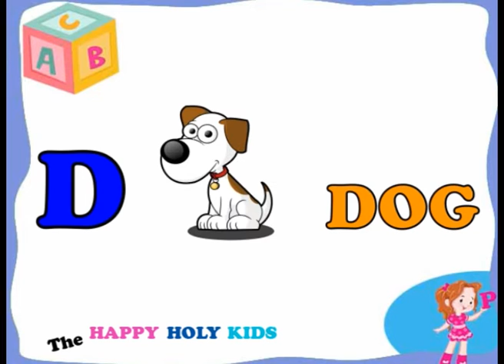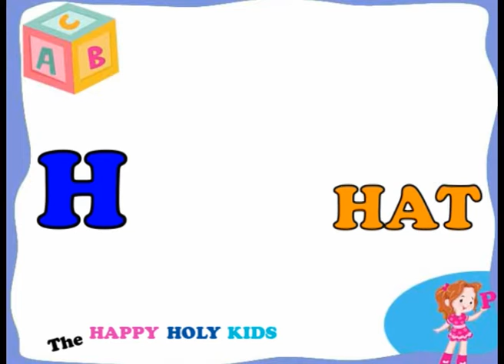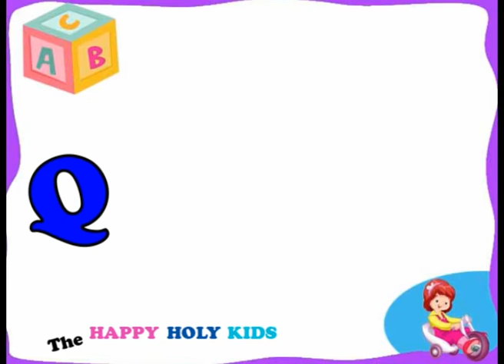Paud HappyHolyKids, Video Balita Indonesia, Learning Alphabet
GENERADI DIGITAL. Anak2 kecil, di kota maupun di desa, sama saja, selama ada gadget, anak2 kecil 1-2 tahun menangis 'ucup... ucup.."  Mbak dan ortunya binggung... ha ha ha ternyata minta YOU-TUBE.  Begitu GADGET di tangan, maka anak balita bisa duduk manis berjam-jam.

Pastikan saja yang di akses adalah kontens EDUKASI, jika tidak, maka merusak jiwa, mempengaruhi perilaku dan merusak kemampuan anak. GADGET bulan lah jahat, yang tidak baik adalah isinya, tergantung jenis kontens apa yang di akses.

Dalam penelitian yang dilakukan 2017 di 7 cabang Play group, tentang PENGARUH GADGET TERHADAP PERILAKU DAN KEMAMPUAN ANAK.  Hasilnya menunjukkan bahwa GADGET juga bisa berpengaruh baik, mencerdaskan anak, selama yang diakses adalah saluran EDUKASI.

Anak Balita, hanya tahu apa yang MENARIK, dan bukan apa yang BAIK atau BENAR.  Maka PENDAMPINGAN dan pengarahkan untuk menggunakan gadget secara BENAR, BAIK dan BIJAK disertai PENDAMPINGAN adalah mutlak.

Kami telah membuka Play Group dan TK sejak 1995, karena itu kami SANGAT PEDULI dengan PENDIDIKAN ANAK USIA DINI. Melihat mereka lekat dengan GADGET, maka kamipun masuk kedalam gadget lewat KONTENS yang kami produski dan pasti EDUKASI.

Happy Holy Kids, Learning Alphabet, Kindergarten Series.  Video pembelajaran bahasa Inggris untuk anak usia dini, bersama HAPPY HOLY KIDS, character anak2 yang baik. Ayo ajar anak2 bahasa Inggris di usia dini, supaya mereka hebat dikemudian hari.
Masih ada eipisode2 lainnya du YOU-TUBE. Semoga jadi berkah
Dr Ir Jarot Wijanarko M.Pd
Founder Happy Holy Kids